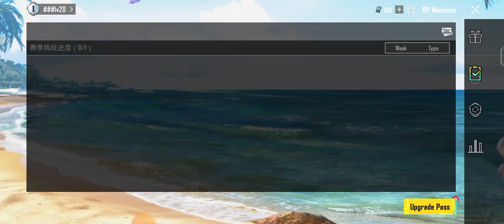[ELITE]Land On Any Rooftop In Sosnovka Military Base [Erangel]1Time In Classic Mode